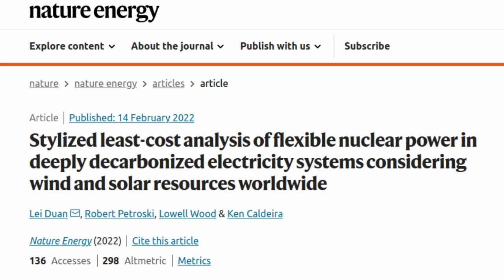Nuclear power may be the key to least-cost, zero-emission electricity systems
Nuclear power generation can play a crucial role in helping the world reach a key goal of zero carbon emissions by the middle of the century, especially in countries with low wind resources, according to new work in Nature Energy from Lei Duan and Ken Caldeira of the Carnegie’s Department of Global Ecology.

Research paper: Stylized least-cost analysis of flexible nuclear power in deeply decarbonized electricity systems considering wind and solar resources worldwide